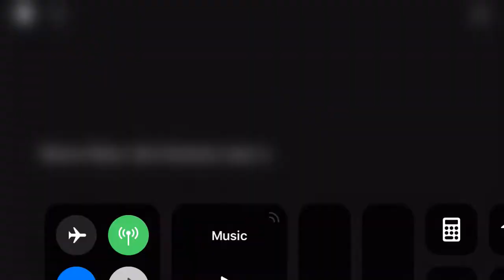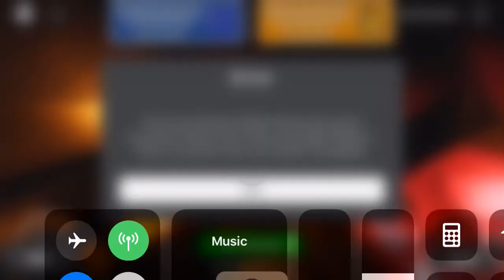Roblox poppy playtime Reattempt...